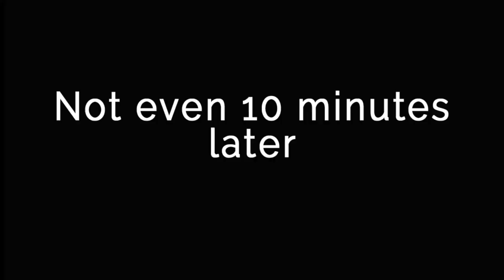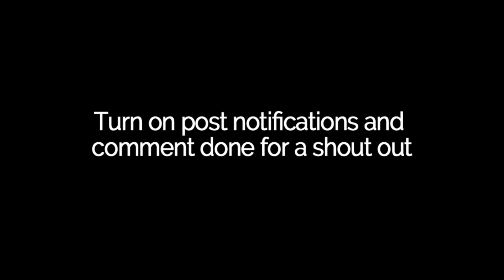PEOPLE WERE TRYING TO BREAK INTO MY HOUSE!!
My best friend and I were watching a movie when we heard noise outside and decided to hide.